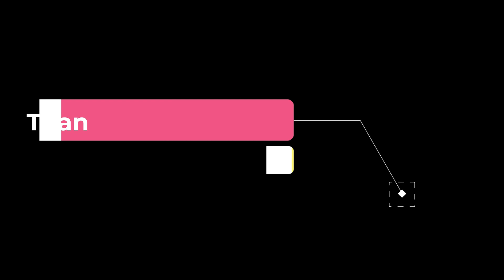Doc plays Silica - Skirmish│6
Playing some Silica again. Patch 0.7.25 is awesome!!